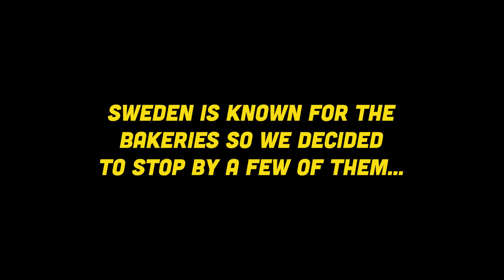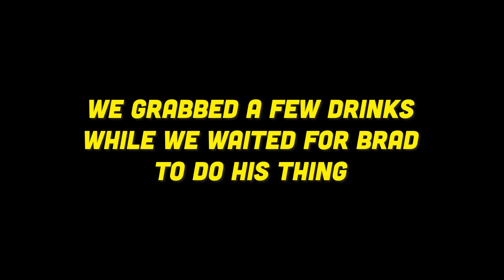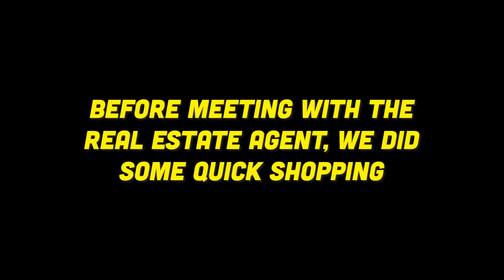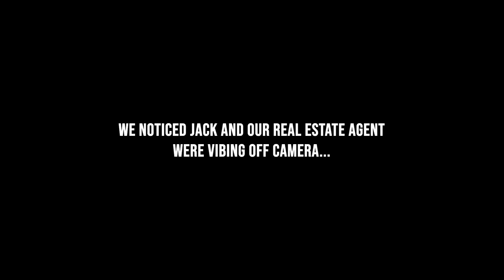I Visited The Country With The Worlds Most Beautiful Women!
Make a TikTok with my new song "COWGIRL" for a chance to win $1,000!!